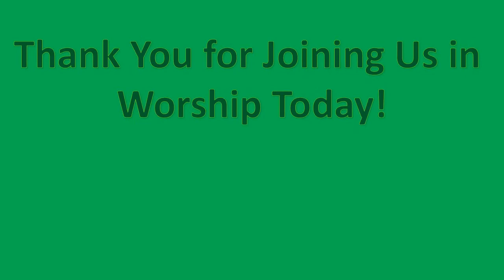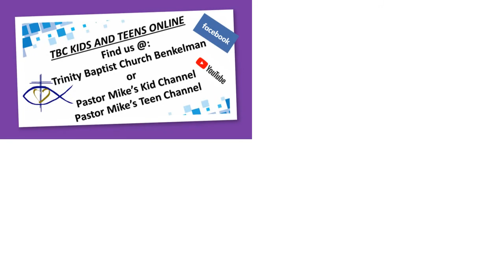TBC Morning Service 12 13 2020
Trinity Baptist Church Morning Service